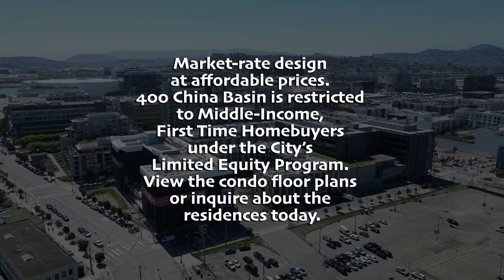Affordable Water Front Living in San Francisco New Courtesy of Ed Donaldson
Posted Courtesy of Wright Enterprises Community Spotlight--

Greetings! Please, share far and wide! Thx

400 China Basin is an affordable waterfront development located in Mission Bay with tours currently taking place. "Certificate of Preference" or families displaced from FIllmore and Hunters Point during the 50's and 60's have first priority. The City has established a COP website to determine if an address was impacted. With your assistance I would be happy to help if you can provide addresses where your family may have lived.

Potential homebuyers have until June 2024 to complete the required homebuyer education and get pre-approved by a lender. Balance, SFHDC, and HomeownershipSF offer the required 10 hour homebuyer education and classes fill up fast due to demand. Let me know if you run into any challenges with the timeline and let's check-in once these steps are complete. Finally, to better assist and follow up with you please complete our short Housing Survey.

Ed Donaldson, EDFP

MAATTCommunity Partners

Sr. Acquisition Director

DRE# 02154978